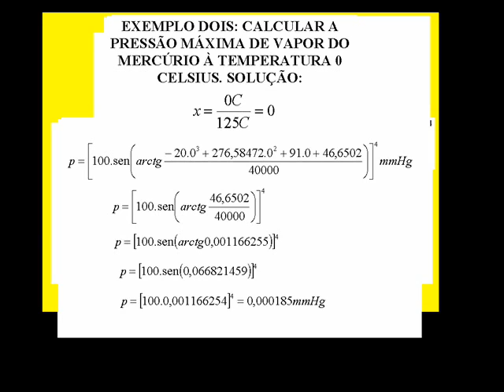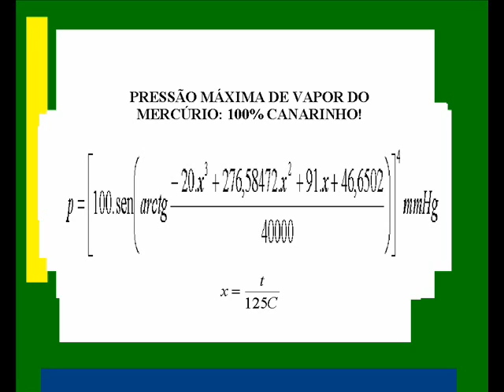The maximum vapor pressure of mercury.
Equation for calculating the maximum vapor pressure of mercury.Gleichung zur Berechnung der maximalen Dampfdruck von Quecksilber.Уравнение для расчета максимального давления паров ртути.